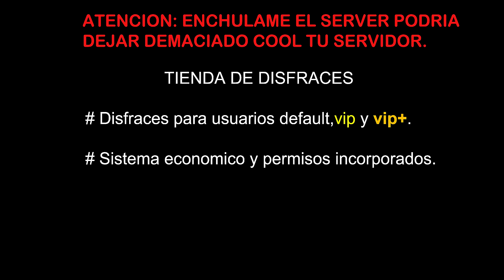Minecraft Plugin Tutorial: Tienda de Disfraces